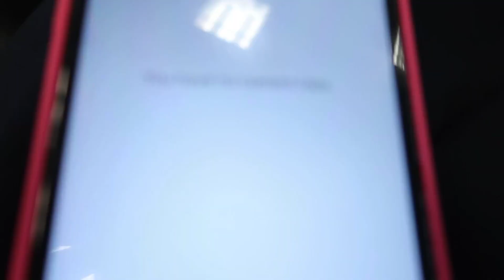FLIGHT ATTENDANT | MISSED MY FLIGHT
Enjoy ! IG: its_sheera